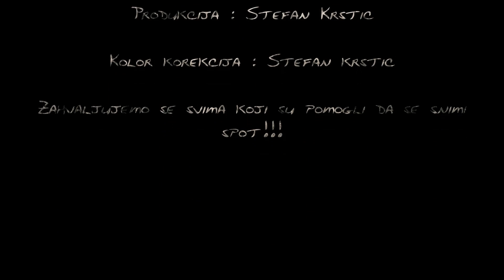Little - P - Leva Obala (offical video 2012)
LEVA OBALA

Snimano u Studio : MALEUS
Ideja za spot : Dragutin Nikolic i Marko Pisarov
Kamerman : Igor Kokar
Montaza : Stefan Krstic
Produkcija : Stefan Krstic
Kolor korekcija : Stefan Krstic
Zahvaljujemo se svima koji su pomogli da se snimi spot!!!

Lyrics:
Leva obala , ajmo ruke svi
Leva obala , digni ih i ti
Leva obala , ajmo sada svi

Pratimo ritam dok prate nas zvuci
Za svakog hejtera tuki ti izvuci
Za svakog ortaka ti pesmu pusti
Pojacaj baseve samo neka sljusti

U jednom dzepu gandzu stekam,
A u drugom noz ceka
Da izvadi se ako bude frka neka,
Ortacima uvek cuvaju se ledja!
Mislis da se zentam kad vidim glupa plava svetla!?

Tebra ovde svi smo kao jedan
Brat bratu saku ce da preda ako treba
Jer godinama nas je ova ulica ucila
Sad znas kako je na levoj strani Dunava!

Za ceo kraj i za levu stranu znaj
Da spreman sam jedini zivot da dam
Pitaj se samo zasto svako gotivi moj rad
Zato sto sam sve do sad postigao sam!

Ja volim da kidam, da rivam, da cimam
Da snimam preko bita kad bolja je kinta
Dodaj tog sita neka dimcuga siklja
Ceo kraj zna da brzi smo od ritma!

Rima mi prija, smara me rija
Murkan me pita odakle si lima
Ne smem da pricam jer sam klinac
Spika je bitna jer takva je prica.

Ref:

Na ovoj strani grada il' se drzis ili padas,
Il' se cuvas ili ces da stradas!
Nama uvek je do jaja kad u ruci je sprava
Oko vrata umesto zlata stoji sal zvezdasa!

Saramo zidove usli smo u pricicu
Moje rime uvek na istinu i ril mirisu
Ovo ti je kraj gde svako mrzi pickicu
Gde ortaci uvek na kerove kidisu

Lece se pluca kada popusi se ket
Ovde svi smo za jednog i  jedan je za sve
Skoro svi danas znaju za levu stranu
Ja nisam tatin sin jer zivim ovu socijalu

Nas niko nije gur'o i tapsao po ramenima
Mi sami stvorili smo ime preko ovih tekstova
Zato sada slusas kako gruva ova repcuga
I evo kurac neka poduva ga onaj koga nerviram!

Idemo svi na one two three
Pa ti ne znas burAZ ko je litl pi
To je Ovaj sto sada prati bit
Ne vidis ga jer je velik dim
Na levoj obali najacii brid
To je tebra nas stil!

U pozadini cujem: ,, daj mi cim "
Kad murija pita niko nije kriv (ooOOoo)
Mir mir mir niko nije kriv
Skil shit stil ima little p
Za levu obalu digni ruke i ti
Veruj mi batice odlican je trip!